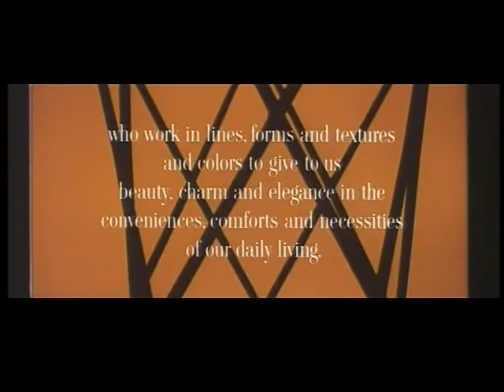Mid Century American Style Defined by General Motors in 1958 pt 1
General Motors Styling or Design Department believed deeply in what's become known as Mid Century Modern design.

Headquartered at the Eero Saarinen designed Tech Center they were surrounded by and promoted the look, shapes and colors that defined the era.  Furniture by Herman Miller, kitchens with modern appliances and packaging by Donald Deskey, and children at play in the suburbs.

15:02:50:00 LS Sunset over dome of General Motors Tech Center, Warren, Michigan
15:02:58:00 MS Woman (teenage girl) lying on floor dials Ericofon telephone; talks on telephone
15:03:15:00 LS Two children watching television, wearing cowboy and cowgirl outfits;
one takes aim at TV set with toy gun
15:03:26:00 MS Boy playing with pictorial rubber stamps
15:03:27:00 CU Go-cart / soap box racer decorated with American flag motif
15:03:30:00 MS Boy repairs go-cart / soap box racer
15:03:40:00 LS Child dives into built-in swimming pool in suburban backyard
15:03:45:00 MS Family picnicking; blanket spread on grass
15:03:51:00 CU Man uses 8mm home movie camera
15:03:53:00 CU Barbecue grill; frankfurters on grill
15:04:00:00 LS Family barbecuing in backyard
15:04:10:00 CU 1950s stylized mailbox; hand retrieves mail
15:04:20:00 CU Doorknob; door opens
15:04:32:00 MS Camera pans household objects; appliances seen in silhouette
15:04:54:00 CU Hanging light, 1950s style; light goes on
15:04:59:00 MS Kitchen table
15:05:15:00 CU Drinking glasses (colored) on table
15:05:25:00 CU Decorative bowl spins for camera
15:05:33:00 CU Metallic coffee / tea service on platter
15:05:36:00 CU Crystal decanter and cake platter
15:05:40:00 CU Chafing dish
15:05:47:00 MS Table settings appear magically on empty table
15:05:51:00 CU Stainless steel cutlery / flatware is displayed
15:05:58:00 MS Woman sets down crystal fruit bowl in living room
15:06:05:00 LS Woman walks around living room
15:06:15:00 Zoom out from decorative pitcher to sideboard
15:06:24:00 MS Mies van der Rohe (?) chair
15:06:30:00 MS Living room furniture; chair
15:06:32:00 MS Various hanging light fixtures
15:06:40:00 MS Dining room table
15:06:54:00 LS Camera pans "modern" kitchen
15:07:14:00 MS Red tea kettle
15:07:15:00 MS Woman in kitchen walks over to stove; pulls down section of burners
15:07:24:00 CU Hand dips electric mixer into mixing bowl
15:07:29:00 CU Poultry broils on electric chrome rotisserie
15:07:34:00 CU Overhead shot of toast popping up
15:07:42:00 CU Woman's hand places toast in warming tray beneath toaster
15:07:51:00 CU Hand pours tomato juice from plastic canister
15:07:56:00 CU Electric can opener in use; opens can of Campbell's tomato soup
15:08:02:00 CU Bowl of ice is removed from underneath ice crusher
15:08:06:00 CU Upright vacuum cleaner in use
15:08:15:00 CU Floor waxer in use
15:08:26:00 CU Grill of electric fan; zoom out; blades spin
15:08:36:00 LS Mother tends to child in playpen; father in background
15:08:45:00 LS Man loads logs into modern, freestanding fireplace
15:08:52:00 MS Child in playpen
15:09:00:00 CU Fireplace screen
15:09:05:00 MS Examples of modern packaging (designed by Donald Deskey)